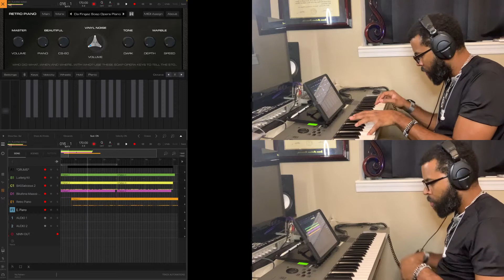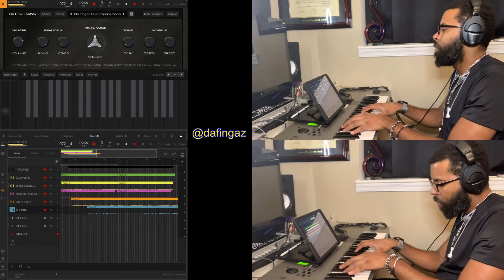NEW 2020 BEAT VIDEO: Tracklib Redman Edition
Tracklib Beat Battle Redman Edition!

Entry into the Tracklib Beat Battle featuring the one and only Redman!
Had to get in on this one (although on the last day)! LOL. The sample is “Wallaat” by Bikafena Maassi.

All created on the iPad using Beatmaker 3. Let’s get it!